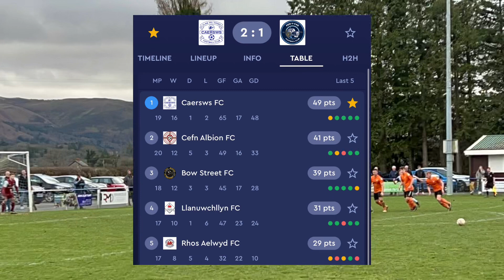Caersws FC Vs Penycae -Second Half Highlights- 18/03/23